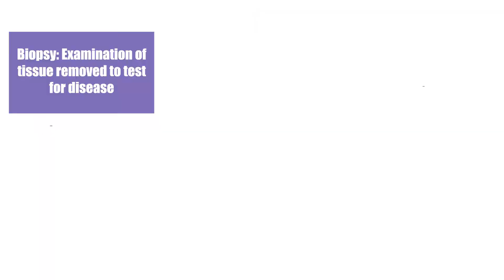WHAT IS CANCER? Understanding the Basics of Cancer.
Dr. Sanjay Juneja "TheTikDoc" explains the basics of cancer and why its difficult to treat.